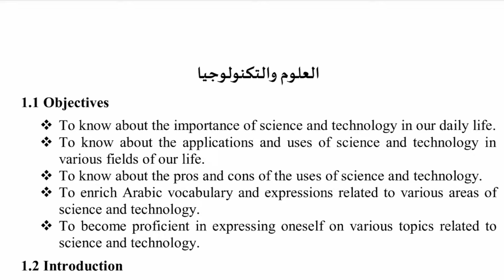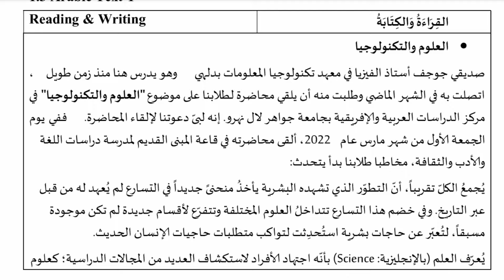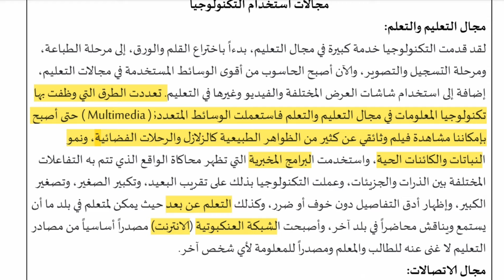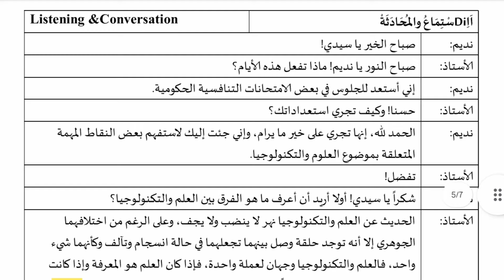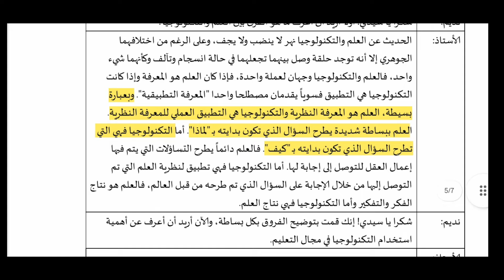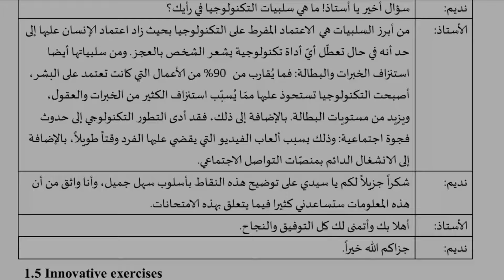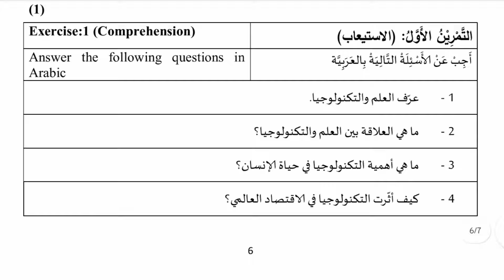IGNOU MA ARABIC | 2nd Year | Advanced Communicative Proficiency | Unit 29 - Part 1